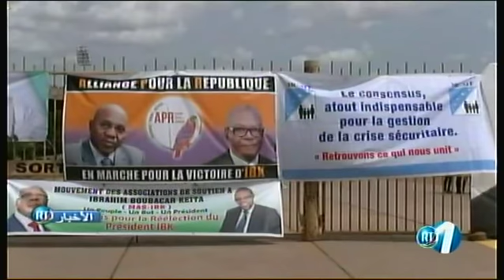RTD : Journal Arabe du 29/07/2018